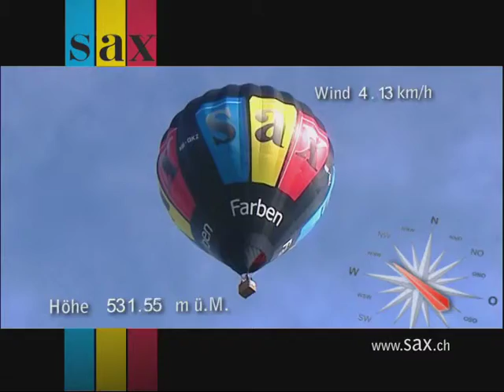Sax Faeben Billboard